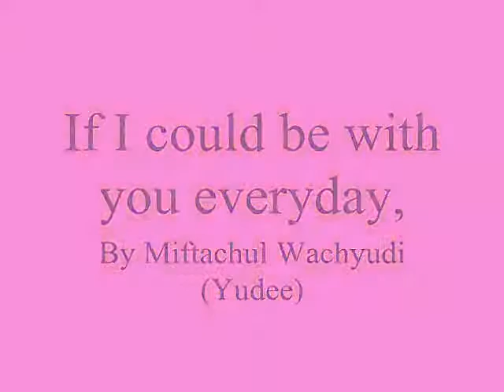If I could be with you everyday,